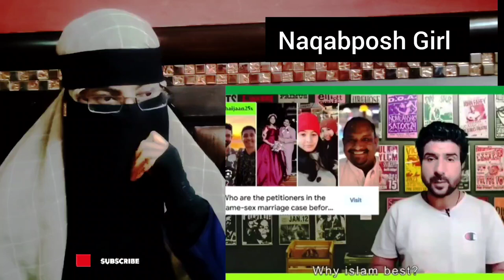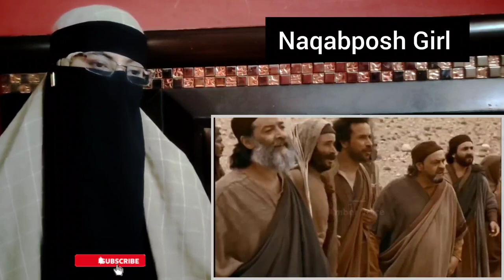Mard Ne Mard Se Kar Li Shadi/LGBT COMMUNITY Par Allah Ka Azab /Hazrat Loot A.S Ka Wakiya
keep supporting...